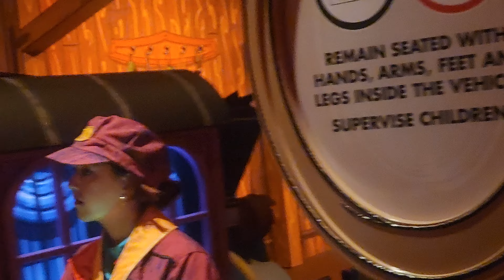Mickey and Minnie's Runaway Railway: Car 3 POV with Balloon Animatronic Fixed Disneyland (6/2/2024)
SPOILERS ALERT: Continuing off the Process of the 2024 Mickey and Minnie's Runaway Railway edited POV without a Virtual Queue by a few clips from two visits, where you can take your sweet time to see the Collection of Mickey Mouse Theming exhibits all the way through prior to entering the Perfect Picnic cartoon that only happens during the busy times that the crowds fill in, otherwise let people pass through you to see longer the props when its a fast moving line or possibly even a walk-on deserted situation especially one closed off area. Speaking of which, I managed to snag 3 additional POV clips from when you enter the theater, station, Two Car POVs 1 & 3, Exit back to reality, and of course EngineEARs. One of the POVs has unveiled the Surprise highlight, the Physical version of the Mice riding on a Hot Dog sign balloon thing animatronic returns despite being static! I still cannot promise to keep the same pacing of the POVs since there's Drawings and GoAnimate or Papa Louie Pals contents upcoming to make as well, thinking of moving the edited POVs with 5 clips and under to my iPad when it renders 4K because of the Free Premiere Rush not letting me render 4K without buying a subscription, I'm still trying my hardest to be grateful for the hard work of texturizing and mashing all clips together, and leave out the raw footages in their original resolutions.

Disneyland Park
Area-Mickey's Toontown
Status-Operating
Soft opening date-January 25, 2023
Opening date-January 27, 2023
Ride statistics
Attraction type-Trackless dark ride
Designer-Walt Disney Imagineering
Theme-Mickey Mouse
Music-"Nothing Can Stop Us Now" by Christopher Willis and Elyse Willis
Vehicle type-Trackless Vehicle
Riders per vehicle-32
Rows-8
Riders per row-4

Mickey & Minnie's Runaway Railway is a trackless dark ride located in the Walt Disney World Resort in Bay Lake, Florida, and in Disneyland in Anaheim, California. This attraction, making it the first Mickey Mouse-themed ride-through attraction at a Disney theme park. It features an original story, based on the stylized world from the Paul Rudish television series.

The attraction was first announced for Disney's Hollywood Studios at the D23 Expo in July 2017 as part of the unveiling of 23 improvements to Disney Parks, including four new rides across the Florida theme parks. At Disney World, the attraction opened in Disney's Hollywood Studios on March 4, 2020, and is housed within the park's replica of Grauman's Chinese Theatre, replacing The Great Movie Ride. At Disneyland, the attraction opened in Mickey's Toontown on January 27, 2023, and is housed in a new show building within the El CapiTOON Theater, a pun on the El Capitan Theatre

Premise
At the beginning of the ride, guests are invited to watch the premiere of a new Mickey Mouse cartoon, Perfect Picnic, in which Mickey and Minnie Mouse prepare for a picnic outing and encounter Goofy driving a train. According to Imagineer Kevin Rafferty, guests then pass through a simulated movie screen where they will experience a “zippy zany out-of-control adventure”. Guests will then be transported into the cartoon and aboard Goofy's train, which takes them on a wild adventure.

Zoom off on a wild and wacky adventure through Mickey and Minnie’s madcap cartoon world.

Step into the whimsical universe of a Mickey Mouse short and hitch a ride on Engineer Goofy's train. What could possibly go wrong?

Cue hilarious hijinks! A relaxing train ride suddenly turns into a zany, free-ranging romp through ever-changing and rearranging cartoon scenes. You’ll quickly learn that anything can happen in this out-of-control animated world.

But don’t worry, with friends like Mickey Mouse and Minnie Mouse, you’re bound to get back on track. All aboard!

A Modern Mouse-terpiece!
You’re invited to the grand world "prem-ear" of Mickey and Minnie's latest cartoon short, "Perfect Picnic"—and where better to watch it than Toontown's favorite small-town movie palace, the El CapiTOON Theater!

As you tour the lobby inside, you'll encounter "Mickey Through the Ears," an exploration of the illustrious film career of the world's most famous mouse, featuring movie props and memorabilia.

And when it's your turn to step inside the auditorium to enjoy the premiere, you'll soon learn to expect the unexpected!

Mickey & Minnie's Runaway Railway may close to accommodate fireworks performances.

Footage filmed + Resolution type: 6/2/2024, Normal Video Mode 4k 30fps Raw Footage
Filmed by 4-LeggyKaiYT/AwesomeCaillouXperience5656